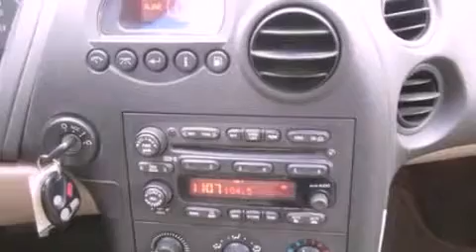2004 Pontiac Grand Prix Lake Geneva WI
We are proud to present this 2004 Pontiac Grand Prix .

 Year : 2004
 Make : Pontiac
 Model : Grand Prix
 Engine : 3.8L V6 12V MPFI OHV SUPERCHARGED
 Trans . : 4-SPEED AUTOMATIC
 Exterior : GREEN
 Miles : 166,994
 Interior : PARCHMENT / DARK PEWTER
 Stock : 13024B